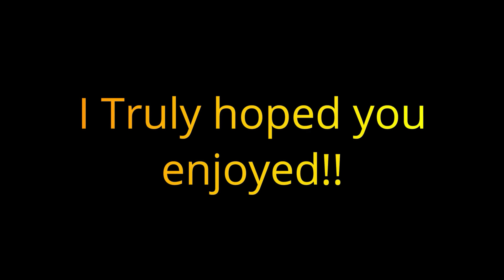Hp Omen 15 144 fps Gaming Laptop Fortnite Arena Gameplay + Handsome face cam😍🔥 (Without GeForce Now)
Follow My Personal beatmakers Instagram💖

I Hope You Enjoyed This Hp Omen 15 144 fps Gaming Laptop Fortnite Arena Gameplay + Handsome face cam😍🔥 (Without GeForce Now)

My Laptop:
HP Omen 15 with 144 fps💪
Specs: